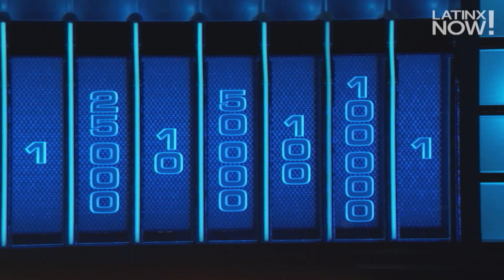Marco Antonio Regil regresa con ”The Wall” a Telemundo | Latinx Now! | Entretenimiento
Latinx Now! Marco Antonio Regil regresa con ” The Wall” a Telemundo; el presentador nos explicó cómo este show le cambia la vida a los concursantes.